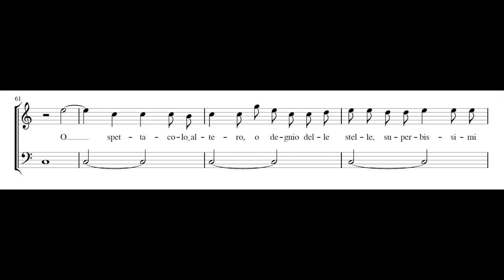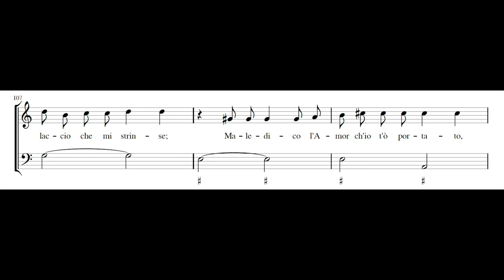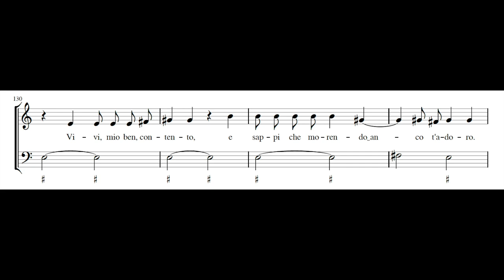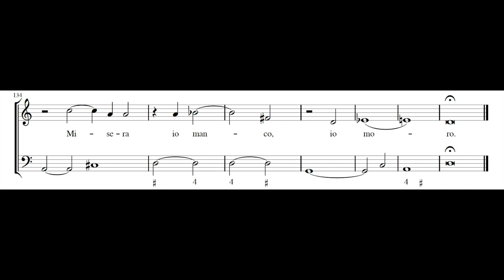JACOPO PERI: Lamento di Iole (Uccidimi dolore) PDF SCORE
Composed by Jacopo Peri (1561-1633). Museo Internazionale e Biblioteca della Musica di Bologna, MS Q49, ff.21-23.

Concerto Soave

Among the last chamber laments in the emotionally charged tradition of Monteverdi and d'India is Jacopo Peri's lament of Iole. Even from the opening lines it is clear that Peri's text is closely modelled on Rinuccini.

Although the circumstances of Iole's abandonment are different from those of Ariadne, she nevertheless raises questions of how a lover who had once lavished such affection upon her could now leave. Does he value her kisses less than the wrathful commands of Mars? Instead of going to battle, could he be searching for another love? Iole flies into a rage, with the expected curses of her misfortune and Hercules' treachery. But with a sudden reconsideration, she confesses her delirious state of mind and her abiding love for Hercules.

Peri's setting uses the various expressive devices of Monteverdi's Ariadne: irregular dissonances for poignant words or exclamations, changes in rhythmic pacing to underline changing moods, and moderate chromaticism within an essentially diatonic idiom.

Reference:

William V. Porter, Lamenti recitativi da camera, in Con Che Soavità: Studies in Italian Opera, Song, and Dance, 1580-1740